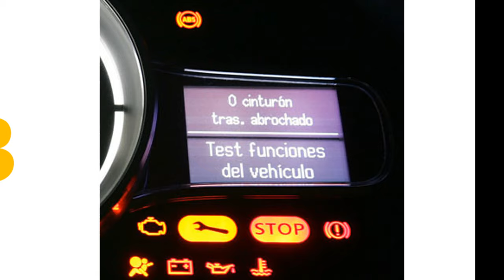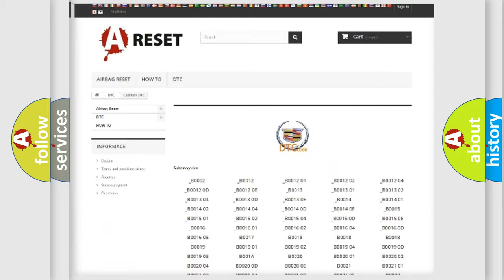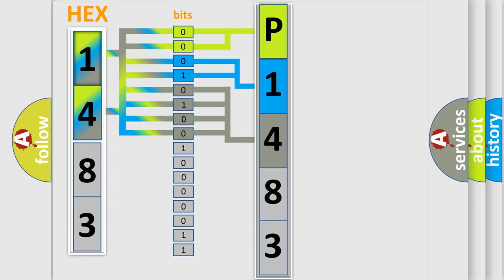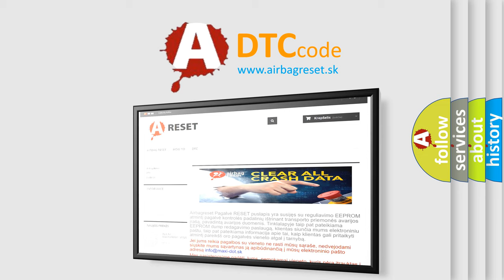DTC cadillac P1483 Short Explanation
Contents:
0:21 Basic DTC analysis according to OBD2 protocol standard.
1:48 Insight into programming
2:58 A diagnostically understandable description of the Diagnostic Trouble Code
3:05 Basic error definition

Make:
Cadillac
Code:
P1483
Definition:
Additional CAN C Bus ECU Detected
Description:
The Totally Integrated Power Module (TIPM) detects an additional CAN C Bus module and requires reprogramming.
Cause:
Additional Module Added or Removed From The Can C Bus Network